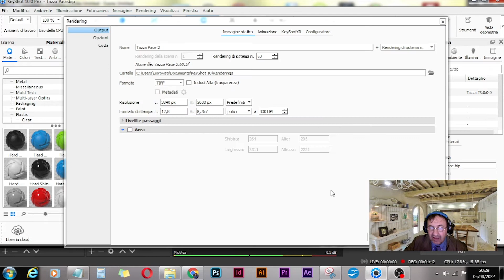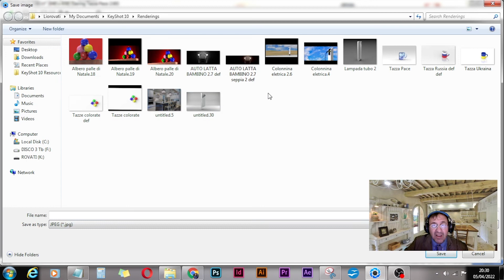RENDERING NERO IN KEYSHOT